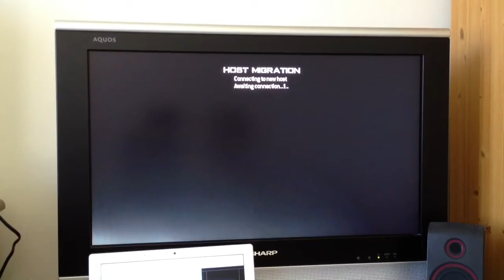COD:MW3 - Lots Of Tbaging Live Comm!